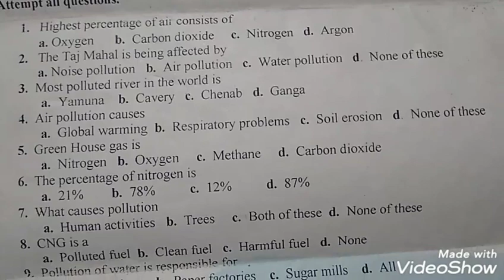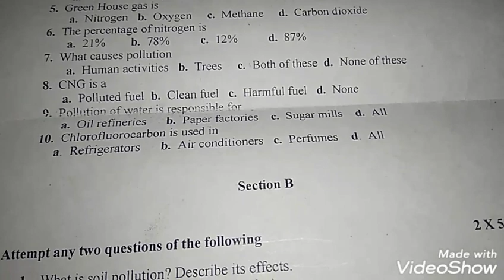Papers of b.pharm.1st year of Environmental scince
Hello friends .In this video a paper of Environment Science fir B.Pharmacy students #By Gautam kk##

Thank you very much for watch this videos.

This channel.

##Gautam kk##